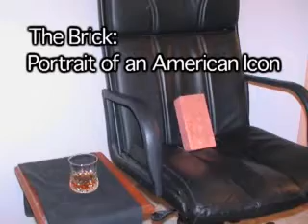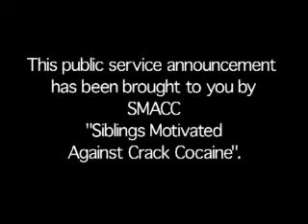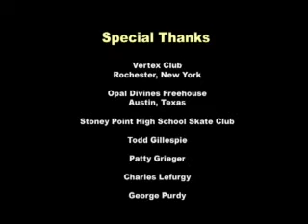Impact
Our 2003 48 hour film contest entry.

Character: Jordan Mooney, professional skateboarder
Genre: Mockumentary
Prop: a brick
Line: "Excuse me, I think I love you."

Starring...everyone
I directed half of the segments, did final editing, and helped with writing.